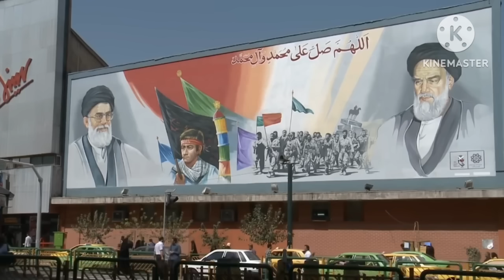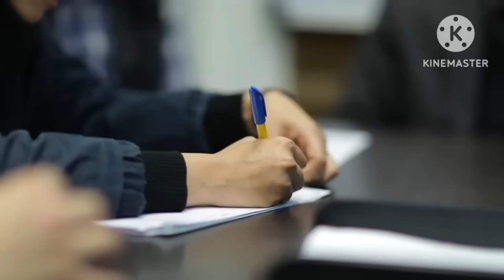कितनी ख़तरनाक है ईरान की नई रोबोट्स की सेना।"Iran has created a formidable army of robots.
दोस्तों आज की अपनी इस वीडियो मे हमने ईरान की नयी आर्टिफिशल सेना यानी रोबोटिक सेना के बारे मे बताया है।
जोकि ईरान की आर्मी की तरफ से लड़ेगी।
कितनी ख़तरनाक है ईरान की रोबोटिक सेना और भविष्य मे क्या अपनी इस सेना के बलबूते पर ईरान अमेरिका और इजराइल की सेना को हरा सकता है।
Friends, in today's video, we have discussed Iran's new artificial army, that is, the robotic army. This army will fight on behalf of Iran's military. How dangerous is Iran's robotic army, and in the future, can Iran defeat the armies of America and Israel with the strength of this army?
iran iran developed a robotic Army iran ne bnayi artificial sena#iran ne bnayi robotic sena#irani ai army#latest news about iran#iran vs Israel army#irani Army power vs Israeli army power irani army kitni taqatwar hai#middleeast latest news in Hindi